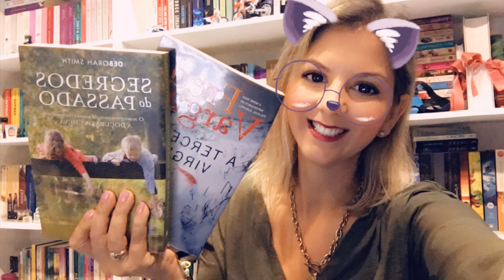SORTEIO | 500 Subscritores!!!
Passatempo válido para Portugal Continental e Ilhas